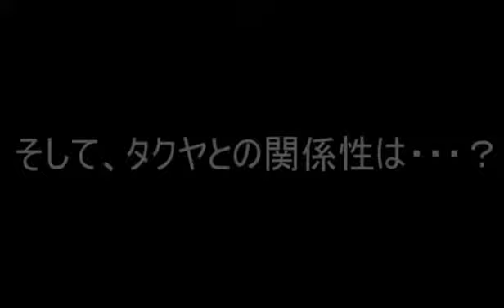【消滅都市part5】リサーチャーとは誰なのか？前編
おはこんばんにちは
翠沢碧です
今回はリサーチャーを探しに行きます
はたしてどんな人物なのか！？

ほかにも動画あります！よかったらどうぞ！！